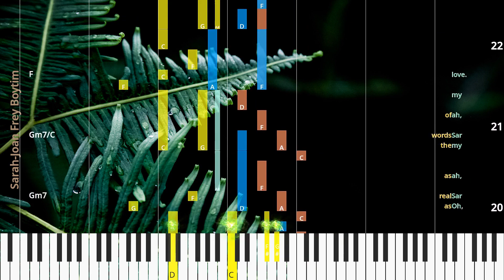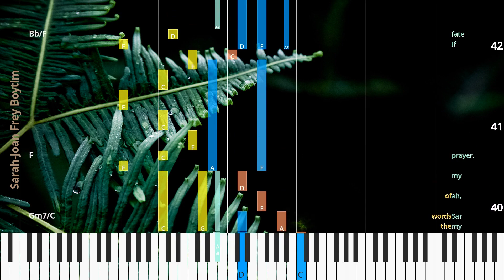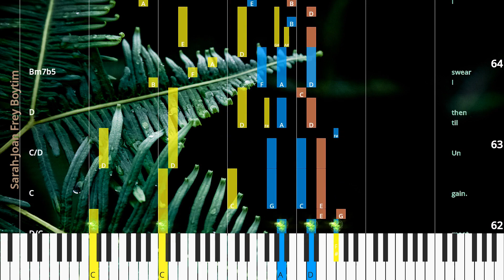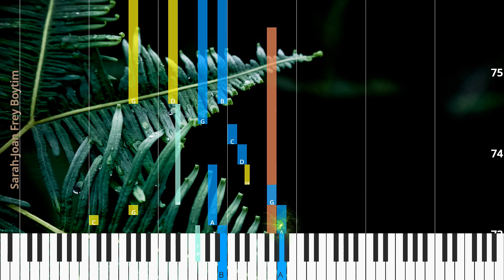🎹Sarah, Chord & Lyrics, Joan Frey Boytim, Synthesia Piano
♫ Synthesia Piano Tutorial, Chord & Lyrics: Sarah, Joan Frey Boytim

* Lyrics
Oh,
Sar ah,
see you,
my Sar ah,
my Sar ah,
I fear I must go and leave you to move on a lone.
when I close my eyes. It’s sum mer, and we’re at the fair.
A hard wind is ris ing and fix in’ to blow and scat ter the days we have known.
Your laugh ter, so haunt ing, so full of sur prise, drifts back like some ghost through the air.
But come what may I’ll al ways be with you,
So when you feel a cool breeze pass ing by,
watch ing from a bove.
know that I am there,
Oh,
as
Sar ah,
real as
my Sar ah,
the words of
my love.
my
I Sar ah,
see you,
my Sar ah,
my Sar ah,
Oh,
as
Sar ah,
real as
my Sar ah,
the words of
my prayer.
my
If fate is kind I’ll soon be by your side.
But al ways know you can find me deep in side.
Oh,
Sar ah,
my Sar ah,
I’ll whis per your name.
My thoughts all will run home to you.
My heart is the can dle and your heart the flame that burns with a fire so true.
And know that we will sure ly meet gain.
Un til then I swear I love you,
my Sar ah,
for ev er and al ways,
and al ways my heart will be there.

* Chords
Fmaj7
D7sus4
D7
Gm7
Bb/C
Fmaj7
D7sus4
D7
Gm7
A7sus4
Dm/C
C/Bb
Bb
Bb/C
C
Am7b5
Gm7
Gm7/C
F
Fmaj7
D7sus4
D7
Gm7
Bb/C
Fmaj7
D7sus4
D7
Gm7
A7sus4
Dm/C
C/Bb
Bb
Bb/C
C
Am7b5
Gm7
Gm7/C
F
Bb/F
Fmaj7
Bb/F
Fmaj7
Ab/Bb
Ebmaj7
Am7b5
Dsus4
Gmaj7
E7sus4
E7
Am7
C/D
Gmaj7
E7sus4
E7
Am7
B7sus4
Em/D
D/C
C
C/D
D
Bm7b5
Am7
A7
C/D

♫ Joan Frey Boytim Piano Tutorial
♫ Joan Frey Boytim Chord
♫ Joan Frey Boytim Lyrics
♫ Joan Frey Boytim Subtitle
♫ How to play Sarah
♫ Sarah Piano Chords
♫ Sarah Piano Easy
♫ Sarah Piano Difficult
♫ Sarah Piano Cover
♫ Sarah Piano Remix
♫ Sarah Piano Tutorial
♫ Sarah Notes
♫ Sarah Piano Tiles
♫ Sarah Easy Slow
♫ Sarah Academy Piano